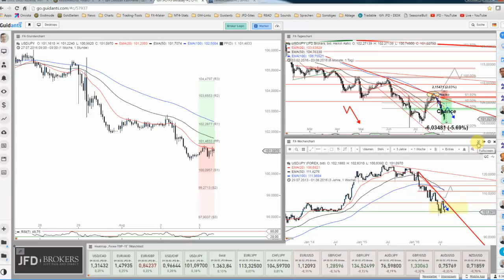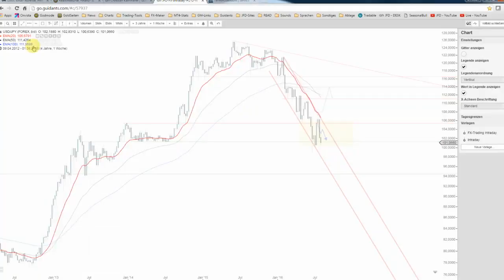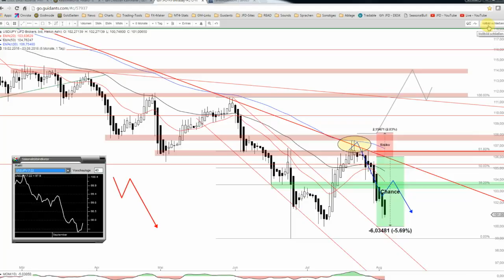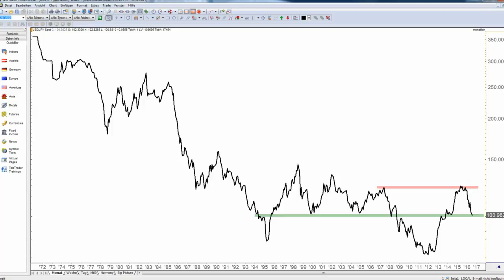JFD Devisenradar: USD/JPY und die Marke von 100 JPY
Die Preisschwäche beim USD/JPY setzt sich weiter fort und so nähert sich das FX-Pair erneut der Marke von 100,00 JPY an. Greift auch diesmal wieder die BoJ ein?